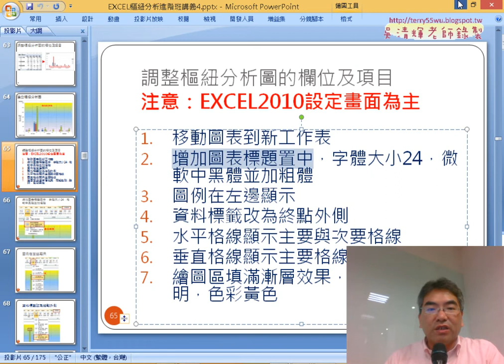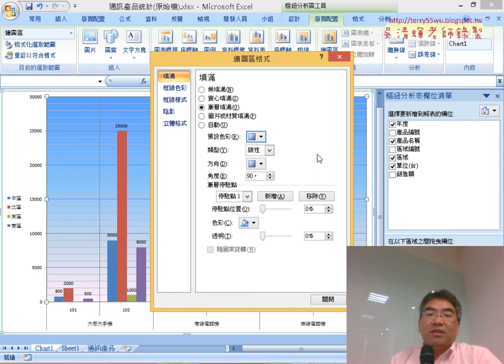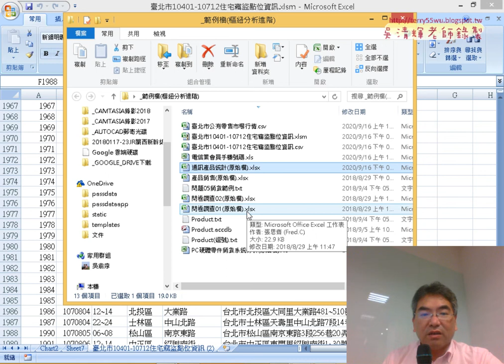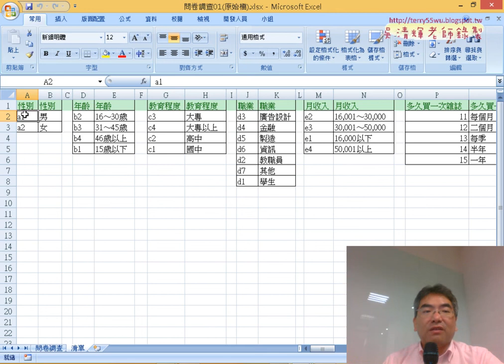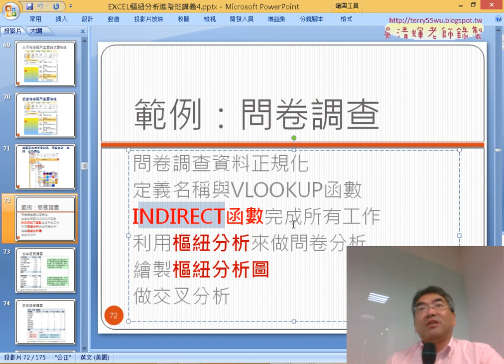10 繪製樞紐分析圖